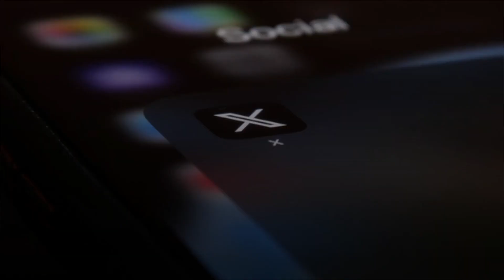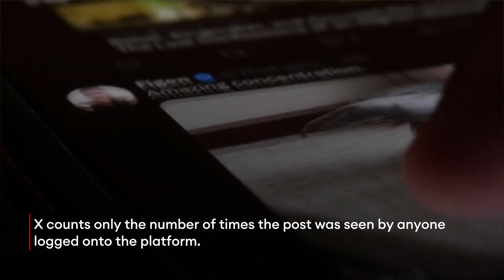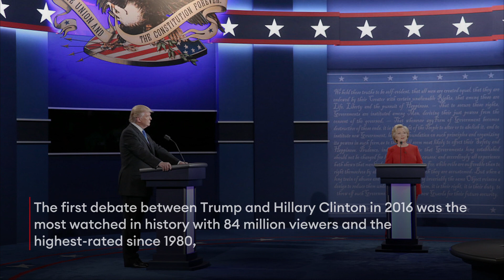Fox News Draws 12.8 Million For First Republican Debate—Beating Expectations Despite Trump’s Absence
The first debate between eight of the Republican candidates vying for the GOP presidential nomination drew 12.8 million viewers on Fox Wednesday night to become the most-watched political faceoff since 2020, according to multiple reports, beating the network’s expectations even as former President Donald Trump opted out of the debate and instead appeared in a pre-taped interview with Tucker Carlson posted on social media.